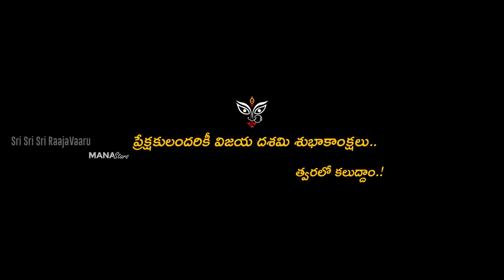SriSriSriRajavaru Movie Making Video | Narne Nithiin | Vegnesna Satish | Manastars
Watch SriSriSriRajavaru Movie Making Video